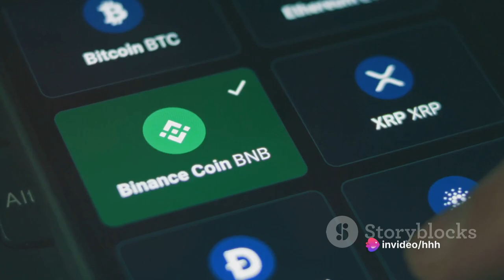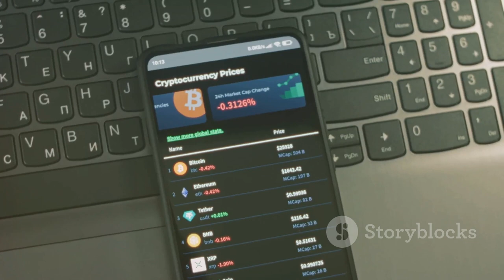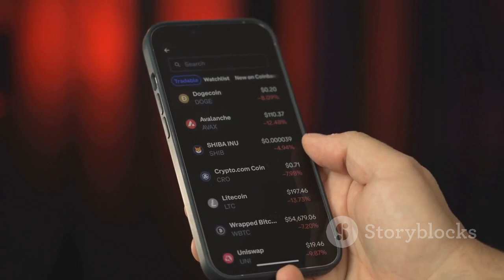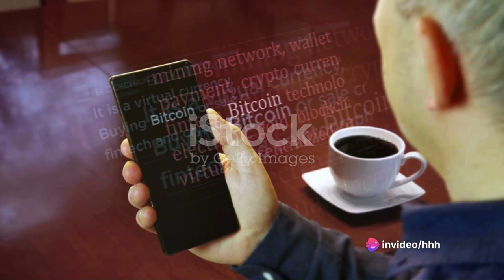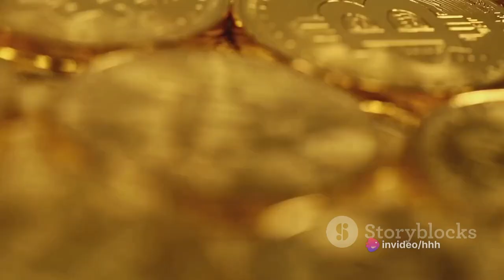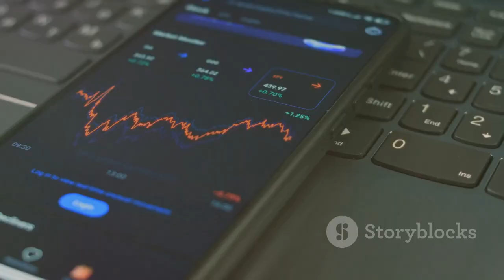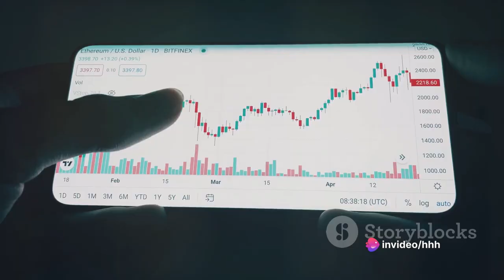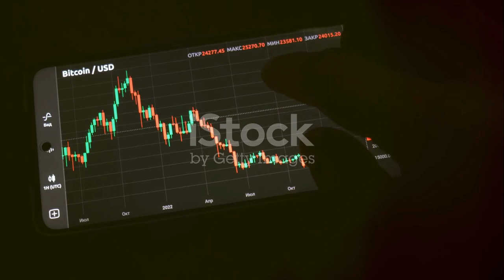How to buy cryptocurrency before listing ?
in this video we are discussing about how to buy cryptocurrency before listing.

How to cryptocurrency before listing
crypto news
bitcoin news
cryptocurrency news
bitcoin price
How to buy crypto before listing on binance
How to get crypto before listing
How to buy new cryptocurrency before listing
How to buy cryptocurrency before listing npose
Crypto news toda
bitcoin prediction
bitcoin today